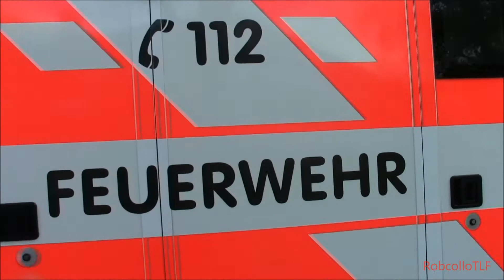[Dauerhorn + Rettungsgasse] RTW BF Trier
Ein Rettungswagen [RTW] der Berufsfeuerwehr Trier auf Alarmfahrt. Der Rettungswagen muss mit Dauerhorn aus der Feuerwache ausrücken, um durch den dichten Verkehr zu gelangen. Man sieht während des Videos eine perfekte Rettungsgasse. Der Stau wurde durch einen kleinen Verkehrsunfall verursacht.

ACHTUNG!

In meinen Videos geht es um Fahrzeuge die mit Sonderrechten unterwegs sind und nicht um die Gesichter oder Kennzeichen. Wenn sie ein Problem oder eine Frage haben wenden sie sich an mich. Danke. Lg RobcolloTLF